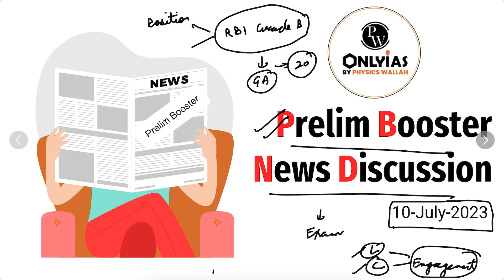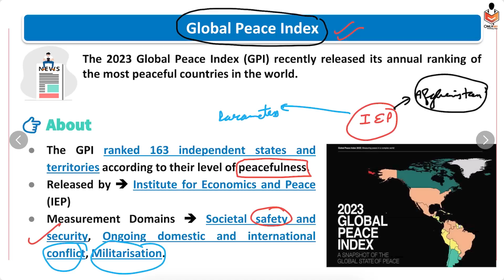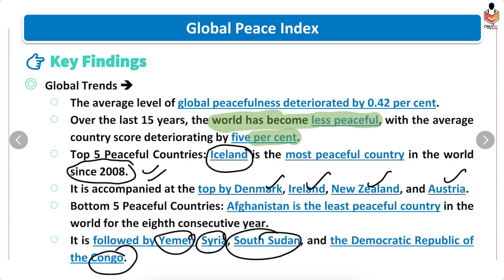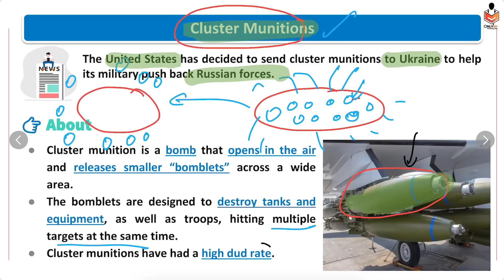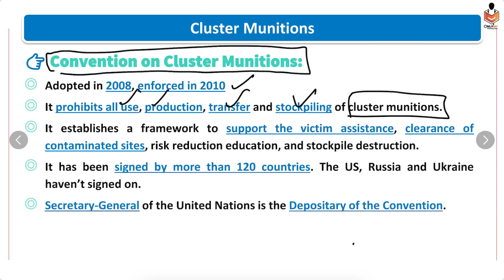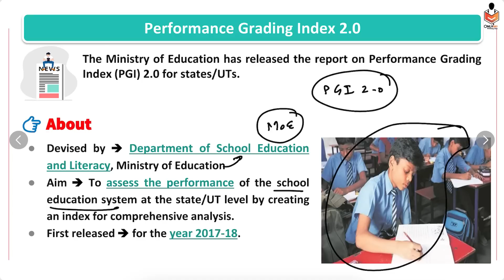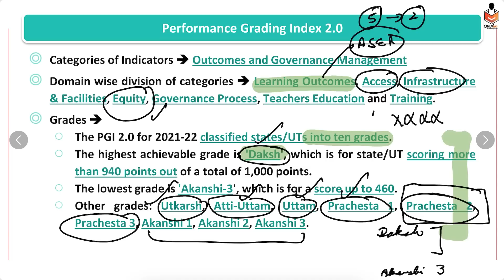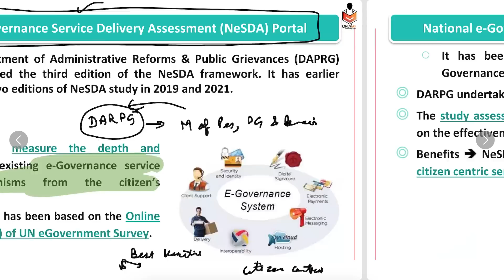10 July 2023, The Hindu & Indian Express Analysis | Prelim booster News Discussion | Current Affairs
For any queries regarding IDMP

For Lecture Pdf Plz Join Telegram Channel

OnlyIAS OnlyIAS OnlyIAS OnlyIAS OnlyIAS OnlyIAS OnlyIAS OnlyIAS OnlyIAS

10 July Current Affairs Today | July Current Affairs for UPSC | July The Hindu Analysis

10 July 2023 The Hindu News and Editorial Discussion by OnlyIAS